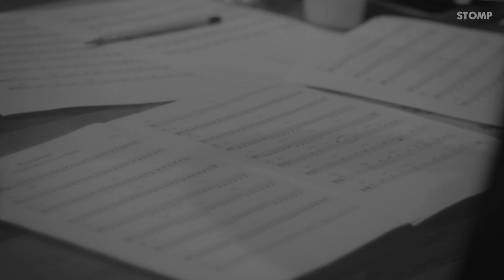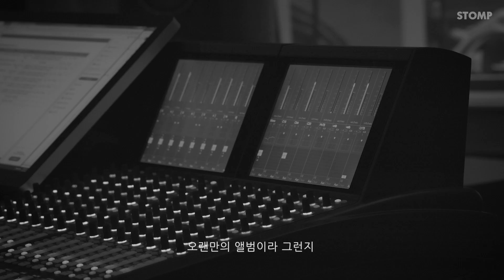[STOMP Official] 푸디토리움(PUDDITORIUM) - Episode : Hope l Interview & Recording Sketch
12년 만에 선보이는 푸디토리움의 정규 3집 앨범 [Episode : Hope]
현대적인 감각과 아날로그를 담은 미니멀리즘 컨템포러리 음악으로 돌아오다!

'Episode : Hope'
‘바램’이 소제목인 이번 앨범은 혼란스러웠던 코로나 팬데믹 이후 푸디토리움이 그의 소중한 사람들에게 바라는 것들을 담고 있다. 앨범 제목인 ‘Hope’처럼 우리 각자의 삶에 소중한 누군가의 당신 그리고 그 당신과 함께 하고 싶은 삶에 대한 바램과 기억에 대한 이야기를 담았다. 모든 트랙이 조용하고 차분한 듯 들리지만 듣는 이의 감정의 폭을 과하지 않게, 하지만 웅장하게 끌고 가는 40분 동안의 연주는 드라마틱한 전개를 보여준다.

이번 앨범의 키워드라고 할 수 있는 8번 트랙 "나의 마음이 당신에게"는 그의 가족과 친구, 사랑하는 사람들에게 많은 영감 받아 작곡한 피아노 솔로곡으로 평화롭고도 잔잔한 멜로디가 “괜찮아”라고 위로의 말을 건네는 듯하다. 이렇게 누군가의 바램을 회상하고 기억할 수 있는 시간을 그만의 언어와 음악으로 담은 앙상블 연주는 다가오는 봄처럼 따뜻하다.

[Credits]
Composer & Arranger & Producer 김정범

Recorded & Mixed by 강효민 at Brickwall Sound
Upright Piano Recorded in P. Lab (track 2, 5)
Assistant Engineer 문일오

Mastered by 남상욱 at Jacobs' Well

Photo & Video 변준형 WYM
Design 김정범 양재준

STOMP MUSIC
Executive Producer 김정현
Director 이수정
Music Business Director 김정우
Sound & Repertoire 허은빈 김다경
Photo & Video 김지민
Manager 박정원